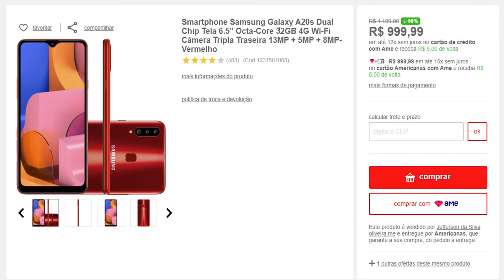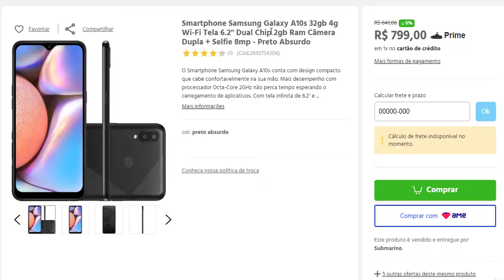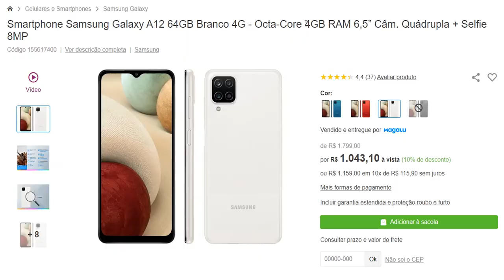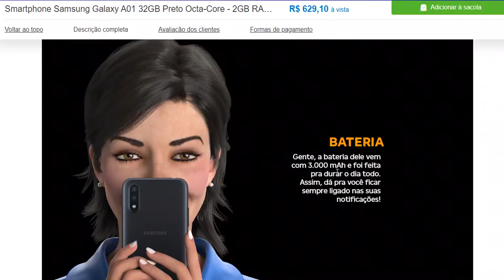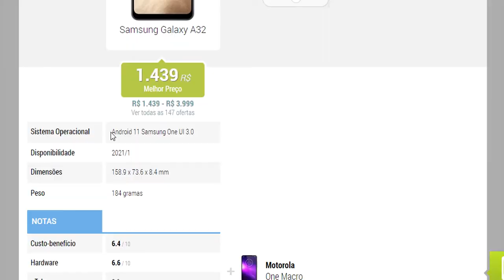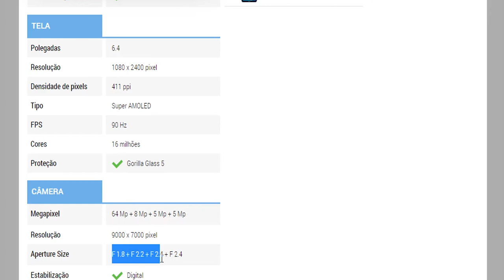PERIGO!! Você Comprou Celular Errado Esse Tempo Todo!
💥💥MAIS CELULARES 5G⬇️⬇️

➡MOTOROLA MOTO G 5G | 128 GB | 6GB RAM | Tela 6,7" | Prata Prisma ➽

➡Xiaomi Mi 10T 5G l 128GB l 8GB RAM l Tela 6,67" l Preto Cósmico ➽

➡Xiaomi Mi 10T Pro 5G l 128GB l 8GB RAM l Tela 6,67" l Preto Cósmico ➽